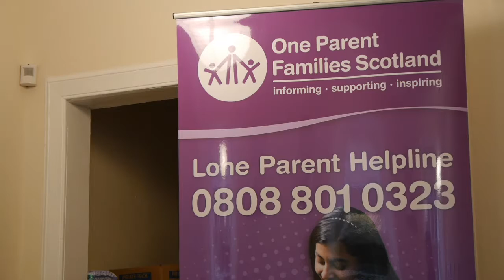Clarity on unfair sanctions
Employability Minister Jamie Hepburn updated the Scottish Parliament on plans to deliver devolved employability services from 1 April 2017, following a discussion with single parents who have been affected by the threat of sanctions or have had their benefits cut at One Parent Families Scotland (OPFS) in Edinburgh.